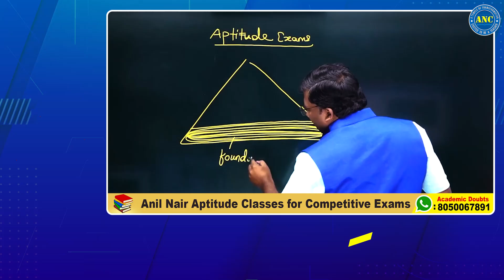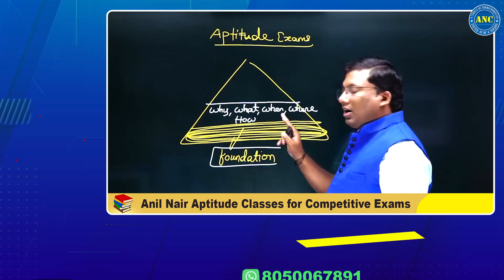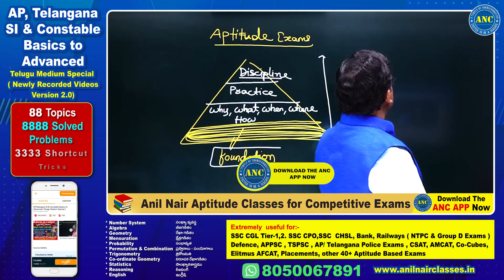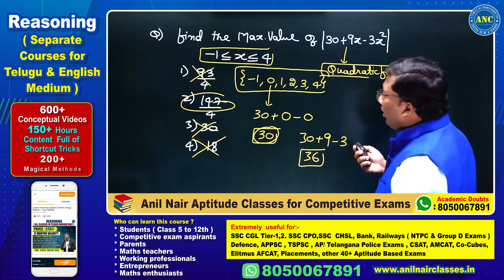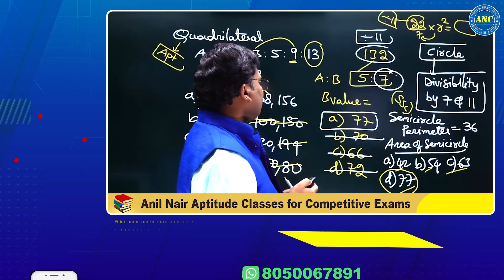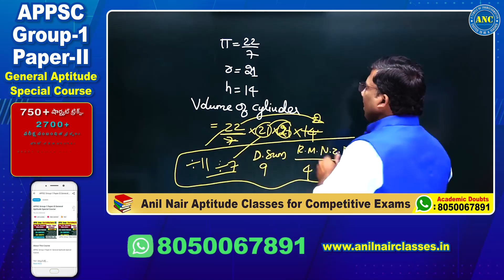Mensuration ( క్షేత్రగణితం )-6 || CAT-24 || SSC-CGL|| Bank || RRB || Telangana/AP SI Constable